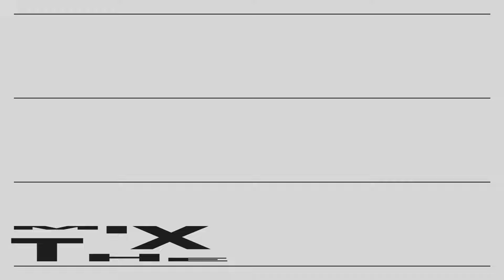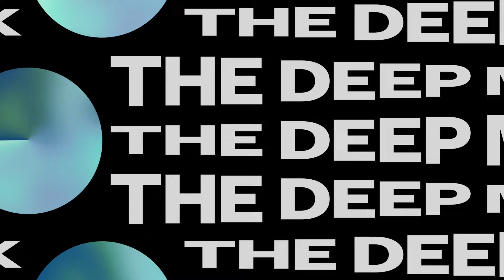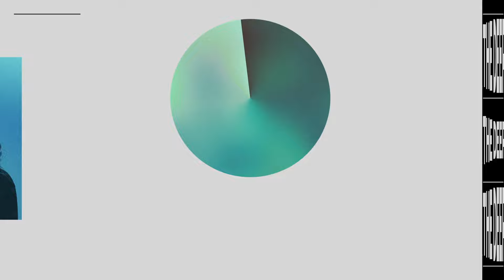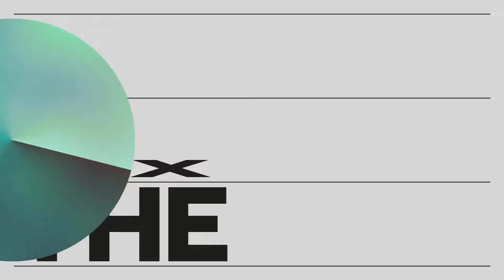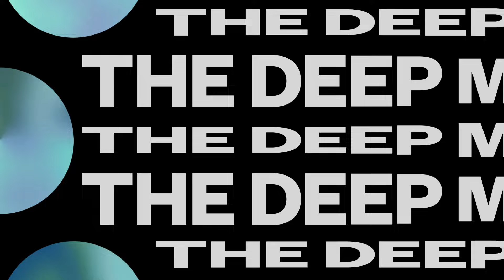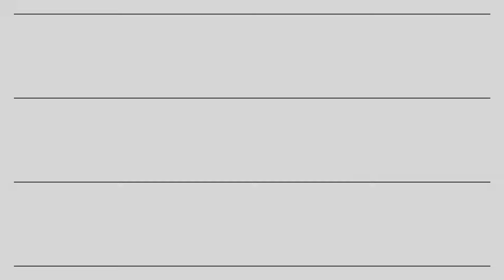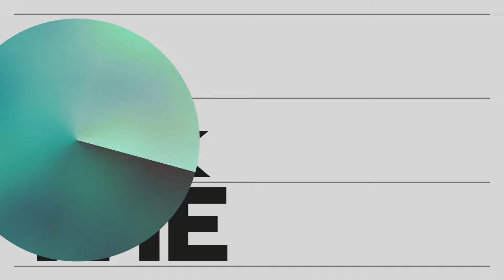The Deep Mix 002, Presented by Eli & Fur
House music enthusiasts, are you ready? Here comes the second episode of The Deep Mix, where we aim to bring you an hour of good music and great vibes.
Today we welcome the London-based DJ/Producer Duo Eli & Fur. Known for their sonic aesthetic and rolling basslines, the pair is going to bring you a dose of escapism with this week’s unique mix.

Let’s turn up the volume and enjoy an hour of pure joy. Now, check out The Deep Mix.

1. Danny Howard, Eli & Fur - Next To Me
2. Gorgon City & DRAMA - You've Done Enough (John Summit Remix)
3. Oliver Koletzki - Fire In The Jungle (Lunar Plane Remix)
4. Yulia Niko - Pura Vida
5. Sander Van Doorn - Drink To Get Drunk (Eli & Fur Remix)
6. Alex Kennon - Blinding Lights (Joris Voorn Remix)
7. J Scope, Literatura - Superstition
8. Cristoph X Franky - The World You See
9. Camelphat X Eli & Fur - Waiting
10. Eli & Fur - Otherside (Dosem Remix)
11. Bob Moses - The Blame (Lastings Remix)
12. Robin M - Love Story